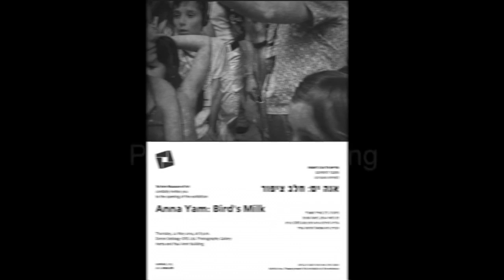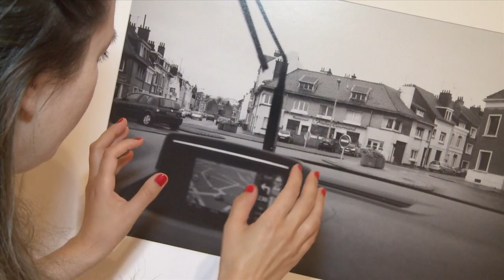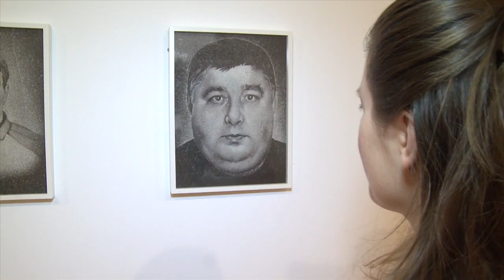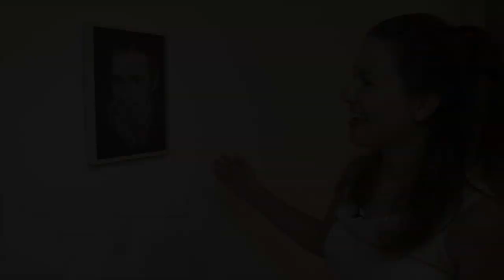אנה ים, בתערוכה "חלב ציפור"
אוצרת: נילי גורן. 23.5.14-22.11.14